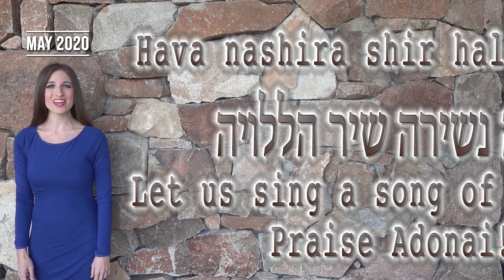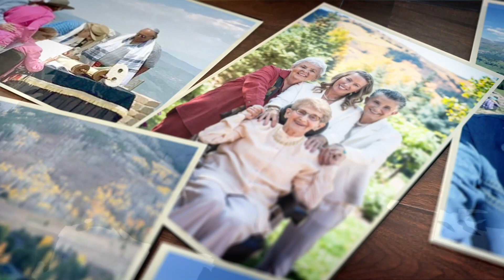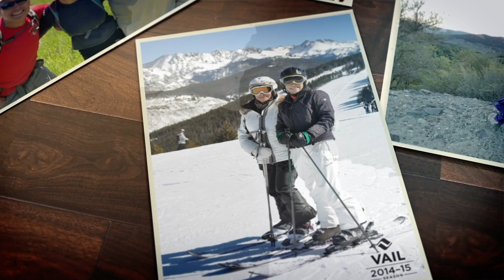B'nai Vail Shabbat Service 1 28 2022